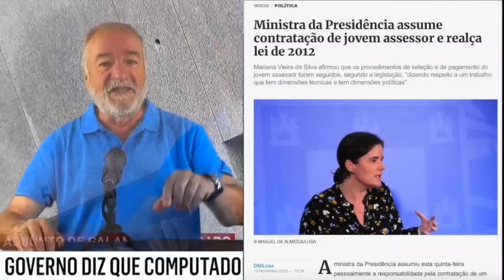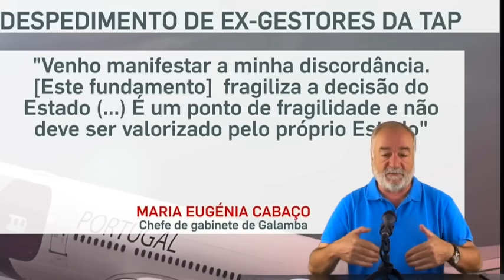Com este Primeiro Ministro não há mesmo nada a fazer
Com este Primeiro Ministro não há mesmo nada a fazer. marcelo tem mesmo que dissolver a AR